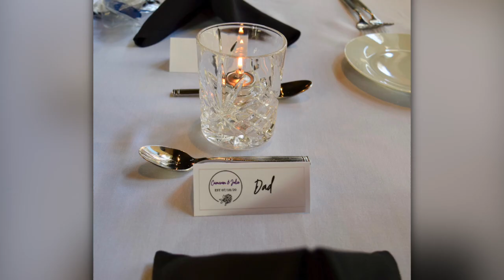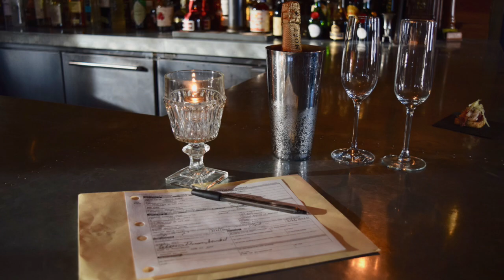Cameron and Julio Cesar Wedding Recap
Our day was made possible -and perfect- by Carolyn and Gordon Lucas in the gorgeous Cask & Kiln Kitchen in Wilmington, VT. Thank you Renee for going the extra mile for us. This video was compiled with love thanks to the invaluable contribution of Mandy Horrigan and her wonderful photos. It is shared with special gratitude to all who could be there.